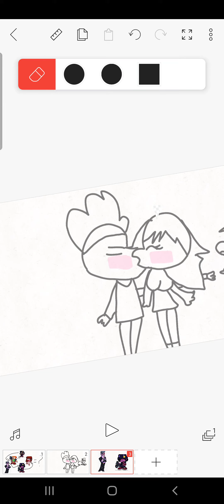Investigating dd and ceasers hair color